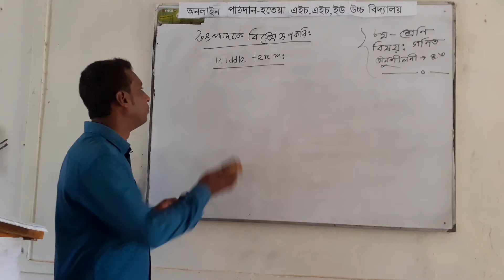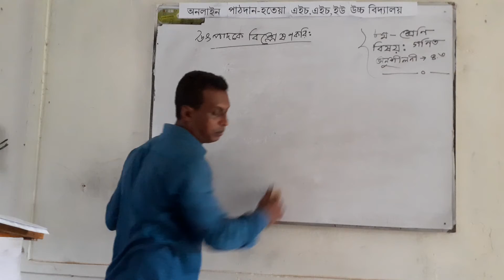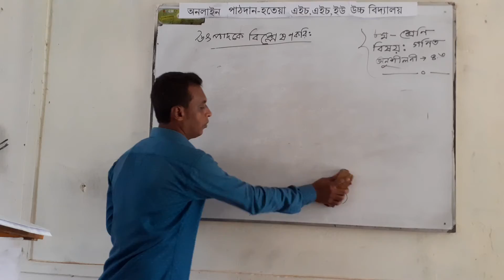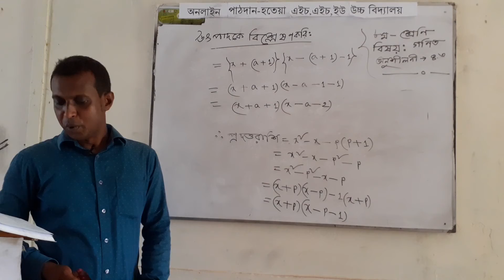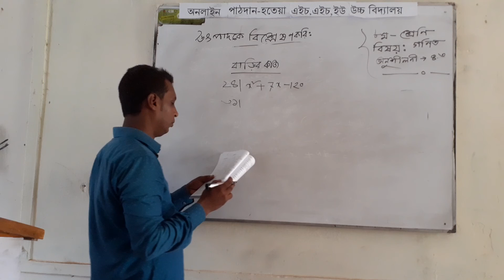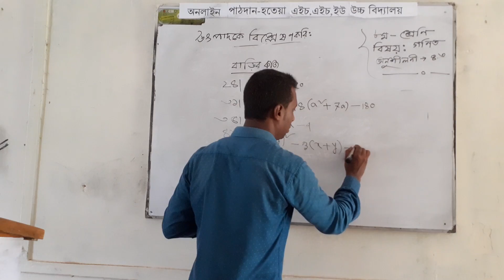Class :Eight.Sub:Math.Exercise :4.3